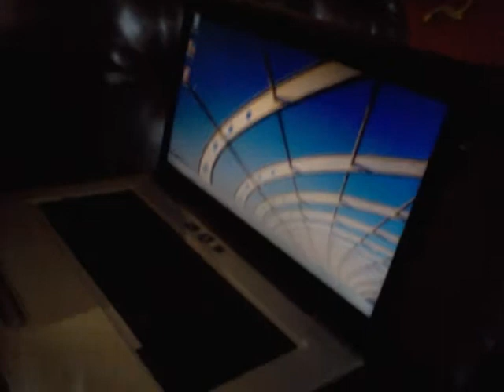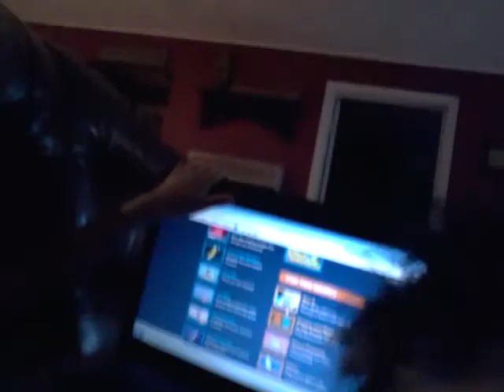Playing cool math games